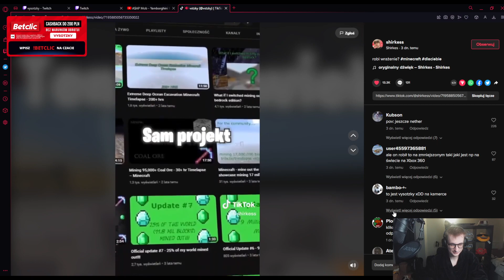VYSOTZKY WYKOPAŁ WSZYSTKIE BLOKI W MINECRAFT?